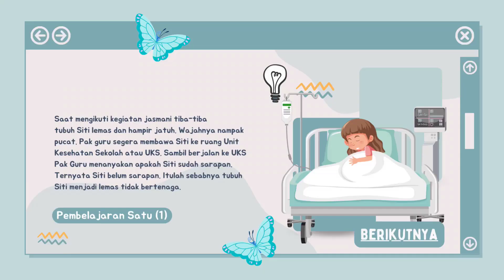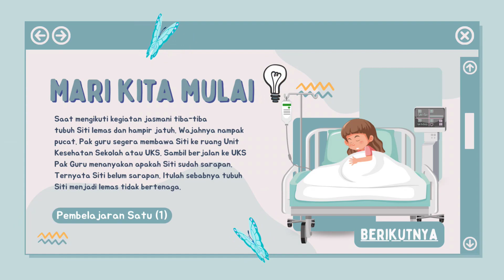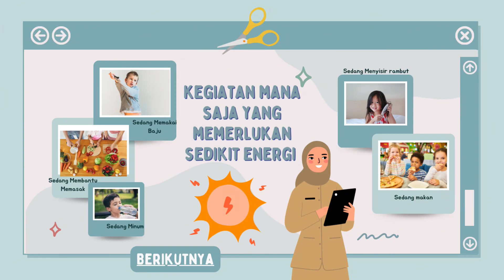Kelas 3 SD Tema 6 : Sumber Energi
Video ini dibuat untuk memperoleh nilai UAS di mata kuliah Aplikasi Komputer.

Nama : Noor Hidayah Ridhati
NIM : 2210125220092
Prodi : Pendidikan Guru Sekolah Dasar
Tugas Mata Kuliah : Aplikasi Komputer
Dosen Pengampu : Ibu Dr. Noorhapizah, S.T., M.Pd. dan ibu Wahdah Refia Rafianti, S.Sn., M.Pd.